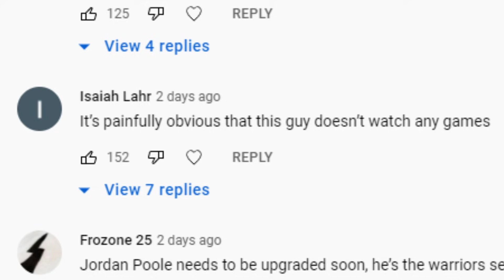5 Players That Got NO Rating Update In 1st Roster Update NBA 2K22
In this video I break down the 5 layers that got no rating update in NBA 2K22